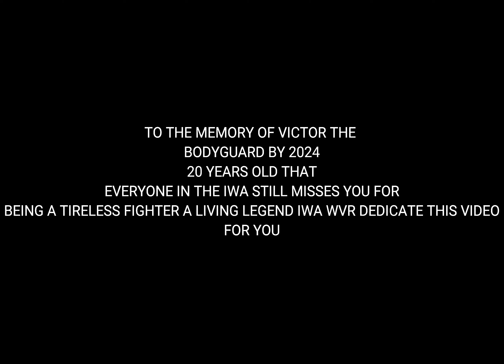IWA WVR CHICANO STEFANO VS VICTOR BODYGUARD ULTIMA LUCHA CHETJABLONSKI 2004 FULLYREMASTERED 4K60FPS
Sunday, June 20, 2004, in Yauco, Puerto Rico, veteran wrestler Victor “The Bodyguard” Rodriguez suffered a heart attack and died after his match. He was 38.

According to reports at prwrestling.com, Victor The Bodyguard to get involved in Ray Gonzalez’s match during an IWA show. He complained about a pain in the chest, went to the dressing room. An ambulance was called, but Victor The Bodyguard did not survive the heart attack, and was declared dead at the Metropolitan Hospital of Yauco.
wire service story on his death said that Victor went to the dressing room, lit a cigarette and collapsed to the ground. An autopsy is to be performed.

The 6-foot-3, 245-pound wrestler was born Victor Manuel Rodriguez Gracia on August 19, 1965, and resided in Guaynabo, Puerto Rico. He was been a pro wrestler for 21 years.

He was a notable performer in the larger Puerto Rican promotion, WWC, and the smaller upstart IWA, especially as a championship tag team partner of Chicky Starr. Victor was at various times IWA tag team champion, IWA Hardcore champ, WWC tag team champ and WWC Puerto Rico champion.
He was a great guy, well liked and very much respected. We knew him from spending many hours in the locker room with him, and he was always very nice to us,” wrote Fidel Sierra on prwrestling.com. “He was a person that was always ready to lend a helping hand, treating everyone respectfully. His contribution to the professional sport of wrestling, especially in Puerto Rico was tremendous.”

Known as a hardcore wrestler, Victor The Bodyguard held the IWA’s Hardcore title at the time of his death. He was No. 279 in Pro Wrestling Illustrated’s Top 500 for 2003.
Víctor Quiñones Hernández (June 30, 1959 – April 2, 2006) was a Puerto Rican professional wrestling promoter, manager, and the founder and owner of International Wrestling Association in Japan, as well as the later International Wrestling Association in Puerto Rico.

Víctor Quiñones

Born

Víctor Quiñones Hernández

DiedApril 2, 2006 (aged 46)

OccupationProfessional wrestling executiveParentGorilla Monsoon (father)[1]
Early lifeEdit

Quiñones' mother ran several businesses and his stepfather was a lawyer and politician and they raised him to be savvy and entrepreneurial. Being bilingual, he became an asset to the Puerto Rican wrestling office at a young age, helping out Gorilla Monsoon and others when they came to the island. After his mother died, Quiñones moved to the United States in 1979, where he lived with Gorilla Monsoon until 1984.[2] In 1984, Capitol Sports went bankrupt and Quiñones bought a quarter interest in the World Wrestling Council company
Professional wrestling careerEdit

Quiñones was primarily a manager for The Headhunters and Mr. Pogo, but was affiliated with Terry Funk, Mike Awesome, Hisakatsu Oya and Cactus Jack in the stable Funk Masters of Wrestling on Frontier Martial-Arts Wrestling (FMW) from 1996 to 1997. He also became official manager for Taka Michinoku for one time only, when he assisted him to fought his own mentor The Great Sasuke on 4th Anniversary of Michinoku Pro after Taka won WWF Light Heavyweight Championship from Brian Christopher at D-Generation X: In Your House in 1997.
Quiñones was one of the prominent managers of the pioneering hardcore wrestling promotion Frontier Martial-Arts Wrestling, and also was the picador of Shocker & founder and owner of two hardcore wrestling promotions in Japan; Wrestling International New Generations (W*ING) and International Wrestling Association of Japan (IWA Japan).

In July 1988 when Bruiser Brody was stabbed in Puerto Rico, Quiñones had to call a radio station, to broadcast that they needed an ambulance urgently and a local ambulance driver heard the call over the radio at a local restaurant and made his way to the scene.
Quiñones retained strong connections with many professional wrestling federations outside Puerto Rico, and was known for his extraordinary booking/promoting faculty. He was a very rich person and took very good care of wrestlers. Japanese wrestler Taka Michinoku was heavily helped by Quiñones when he had been to outside Japan. Thanks to Quiñones, he could wrestle in ECW, WWF (USA), AAA (Mexico), IWA (Puerto Rico), FMW (Japan), and he has stated that without Quiñones' help, he wouldn't be able to start Kaientai Dojo and that Quiñones was like a father to him.[3] Kintaro Kanemura reminisced about Quiñones as "If I didn't meet him, maybe I would die in the middle of America" (when he first arrived in North America, he had only ¢20).[4] Mitsunobu Kikuzawa described Quiñones as the No.1 promoter in the world.[5] Tajiri has referred to Quiñones as his biggest mentor in wrestling.[6]
Personal lifeEdit

Quiñones was the son of professional wrestler Robert "Gorilla Monsoon" Marella.[1]